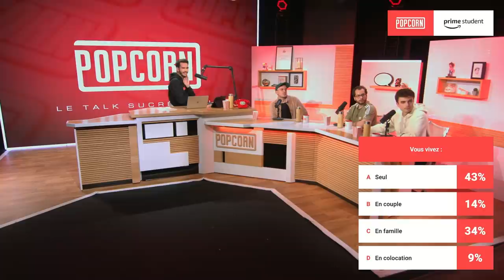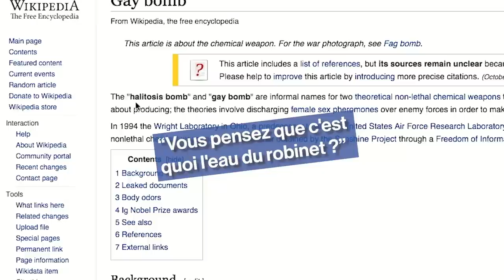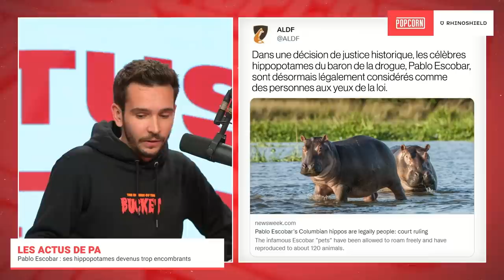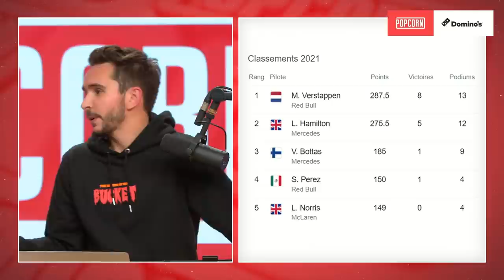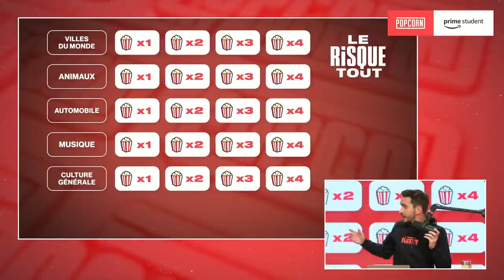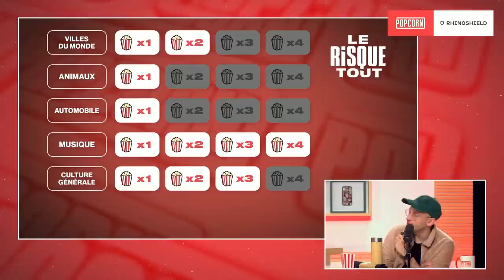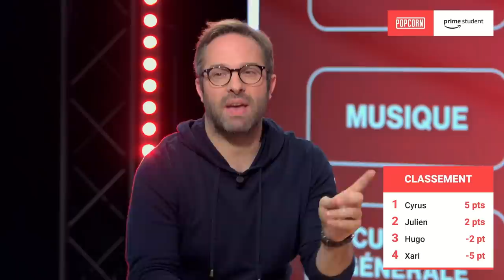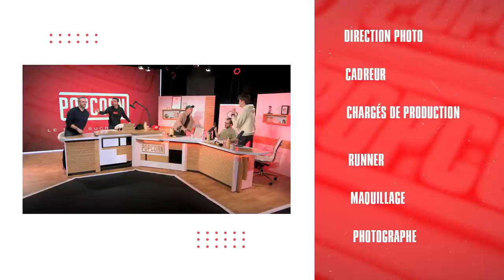S03E08 - La voix de la F1 en France : Julien Fébreau dans POPCORN !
Entre passion et anecdotes, il incarne la voix de la F1 en France, Julien Fébreau était avec nous cette semaine dans Popcorn ! Au programme de belles Actus de PA avec les hippopotames de Pablo Escobar qui menacent les écosystèmes et un pape de la désinformation sur internet… En fin d'émission c'est également le retour du "Risque Tout" alors c'est parti !

00:00 : Introduction
05:05 : Cambriolage et vivre en coloc
20:46 : Les jeux en coop
29:43 : Le Rewind de Twitch
36:16 : ZEvent, que peut-on attendre ?
48:06 : Les Actus de PA (Fake News, Hippopo et distributeur surprise)
01:07:41  : L'interview de Julien Fébreau, commentateur de la F1)
01:34:44 : Le Risque Tout
01:58:23 : Conclusion
02:00:26 : Générique
02:00:46 : Creamy or Spicy